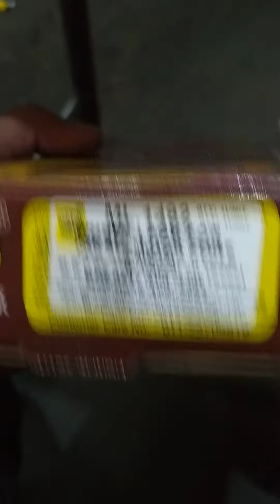☺️bike and scuty safety lock without disc brake..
pls share and support kariye main ek ek parts or service se related apko jankari dera rahunga genuinely or kisi ki scuty ya bike main koi problem hai ya koi jankari chahiye to vo bhi aap meres le sakte hai.. thanks..7351117007